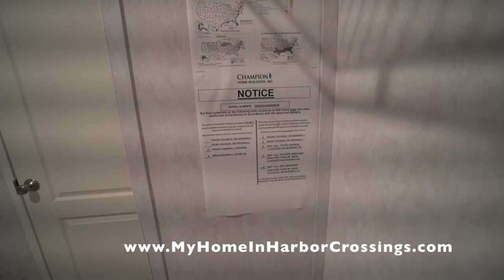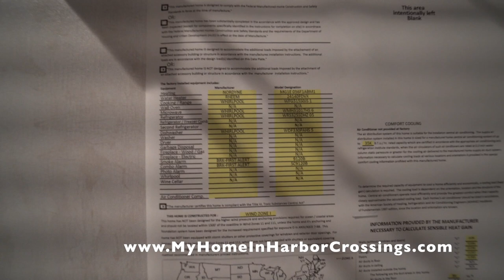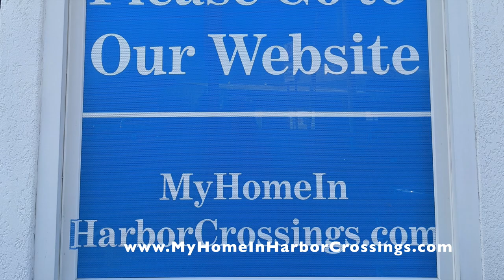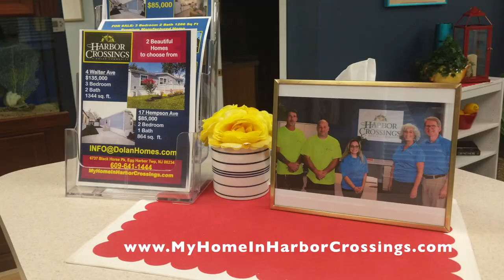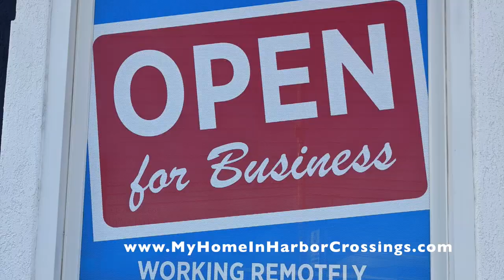SOLD 20 Bowen Ave Egg Harbor Twp NJ 3 Bedroom Manufactured Home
Location: 20 Bowen Ave in Harbor Crossings Manufactured Home Community
Manufacturer: Redman Homes
Type: Manufactured (HUD)
Bedrooms: 3
Baths: 2
Square Footage: 1232
Price: $140,000
Size: 44 x 28
Year: 2021
Availability: Immediate SOLD “As Is”

HOME FEATURES:
Siding: Vinyl (Blue)
Shutters: Vinyl (Blue)
Walls: In Bedrooms (Plasterworks Neutral with Feature Wall Sea Breeze Terra Cotta), Kitchen & Living Room (Puma Indigo/Destin White)
VOG: In Closets & Bathrooms (Plasterworks Neutral and Sea Breeze Terra Cotta)
Cabinets:  White Shaker
Backsplash: Glass Tile (Pearl)
Countertop: Laminate (Mercury Vesta)
Appliances: Stainless Steel (Whirlpool) Washer & Fryer
Flooring: Vinyl (9626 Diamondflor Meteor) in Kitchen, Carpeting in Living Room, Carpeting in Bedrooms, Vinyl in Bathrooms & Laundry Room
Roof: Shingles (Weatherwood)

Additional Features:
Drywall Throughout Home
Upgraded Insulation in walls, floor & ceiling
Programmable Thermostat
Sealed Ductwork System
Whirlpool Appliances: Gas Range, Dishwasher, 22' cu ft Refrigerator & Microwave over Range, Pot filler faucet at Stove top
Wood Kitchen & Bathroom Cabinets with adjustable shelves
Laminate Countertop
Stainless Steel Farm Sink with Gooseneck Single Lever Faucet
40 gal Electric Water Heater
Low E Thermal Pane Windows
100 AMP Electric Panel
LED Recessed Lighting throughout house
Ceiling Fan with Light in Living Room
One Piece 60” Fiberglass Bathtub
Front Entry Custom Wood Deck & Steps with Vinyl Railings
Utility Room Fiberglass Steps
Concrete Foundation System
2 Car Concrete Driveway
8' by 6' Metal Shed

1) minimum 10 % down payment
2) Credit score of 650 or better
3) No more than 43% debt to income ratio

STEPS
, fill out our 15 Pre-Qualifying Questions
2) Receiving and reading our Informational Email
3) Confirm the 15 Pre-Qualifying Questions
4) Fill out our Resident Application. Must be completed by all adults (18 and older) to reside in the home. All persons to reside in the home are to be listed, including children. $40 non refundable cash per adult to process the application. Email for Mail-in instructions. Offices are closed to the public
5) Once approved we will provide you with a courtesy list of NJ Manufactured Home loan originators that, as far as we know, are the only ones in NJ who offer loans for MANUFACTURED HOMES in a LAND LEASE COMMUNITY.